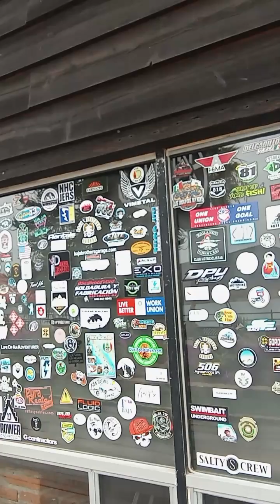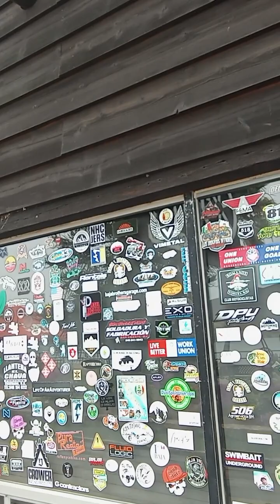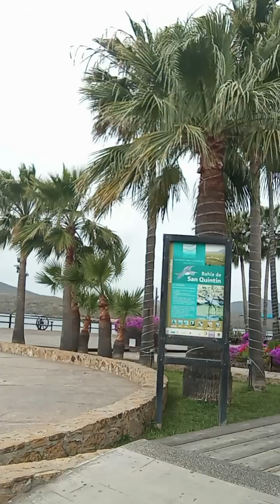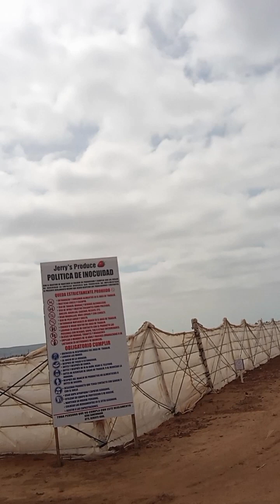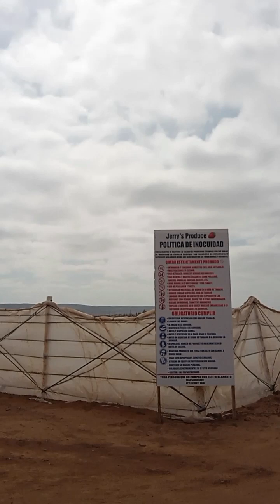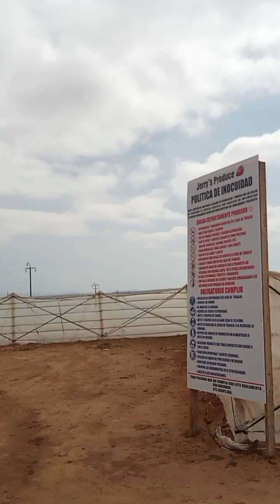A day I will never forget in San Quintin